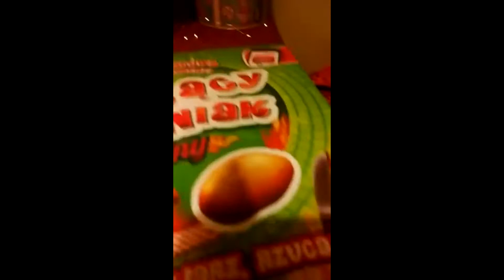vlogmas dzień 14-15 lecimy dalej z kalendarzem